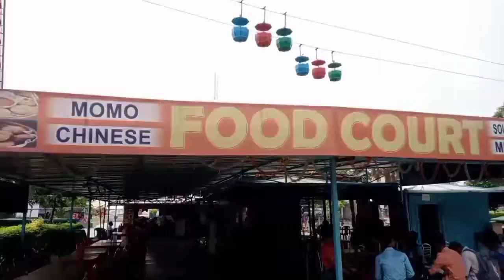Kolkata science City । भारत का सबसे बड़ा साइंस सिटी।।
Dosto mai vlog or news video banata hun
दोस्तो मैं पॉलिटिक्स और न्यूज से रिलेटिव विडियो बनाता हूं